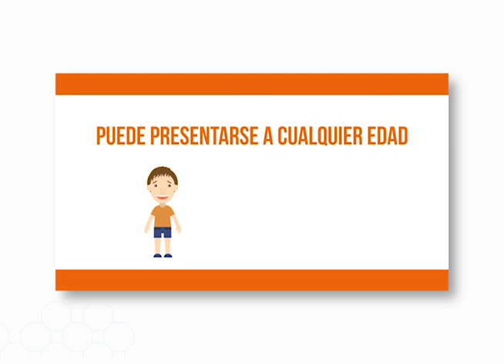Consejos para prevenir el linfoma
Hay tipos de linfomas que afecta a los jóvenes y otro que afecta a las personas mayores.